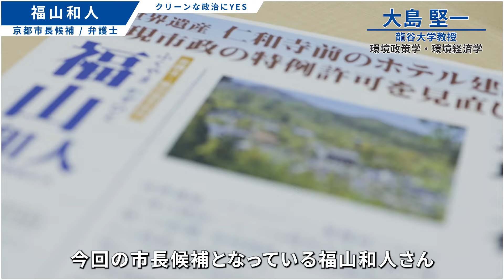【応援メッセージ】大島堅一（龍谷大学教授・環境政策学・環境経済学）｜福山和人 京都市長候補 無所属・市民派・弁護士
京都市長候補、無所属市民派の弁護士・福山和人です。
お金で動く政治ではなく、市民とつくる政治に。
くらし・なりわい徹底応援からはじまる財政再建！

1961年3月5日、京都市伏見区生まれ。宇治市で幼少期を過ごし、府立城南高校では野球部で活躍。立命館大学法学部卒業。2001年に弁護士登録。2015年度に京都弁護士会副会長。
2018年京都府知事選挙に出馬。2020年京都市長選挙に出馬。
現在、 労働弁護団幹事、自由法曹団常任幹事。ジヤトコ偽装請負解雇・雇止め事件、関西建設アスベ スト京都訴訟、大飯原発運転差止訴訟などを担当。 京都市左京区在住。家族は妻と長女長男。
趣味：音楽鑑賞、三線、読書、山歩き、土いじり